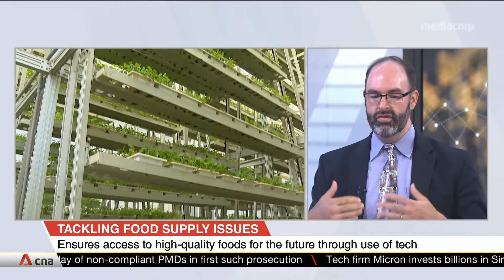Precision agriculture, urban farming can help tackle food supply issues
A recent UN report has warned that climate change is threatening the world's food supply, but technology is coming to the rescue. Researchers in Singapore are looking into how precision agriculture and urban farming can help meet food demand. Professor Michael Strano from the Singapore-MIT Alliance for Research and Technology was in the studio to give his views on how technology is changing the way modern farmers work, and how well-positioned Singapore is to utilise precision agriculture.